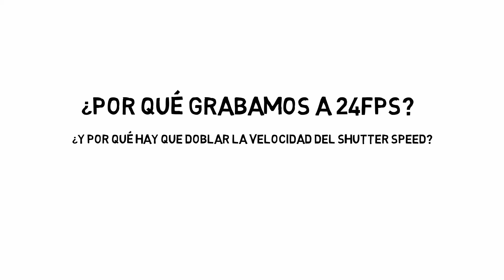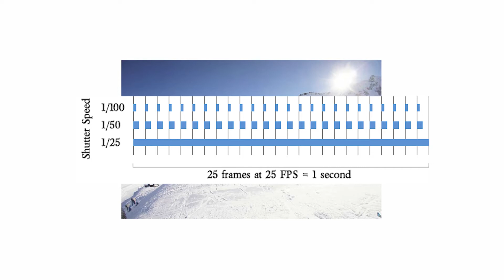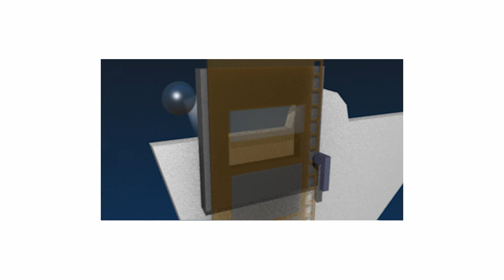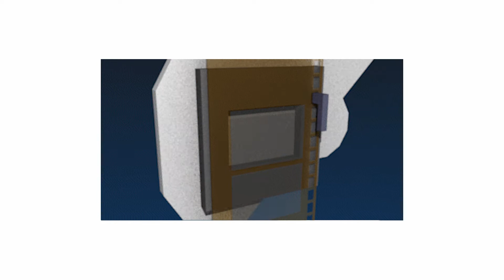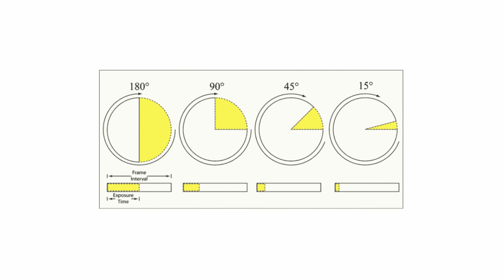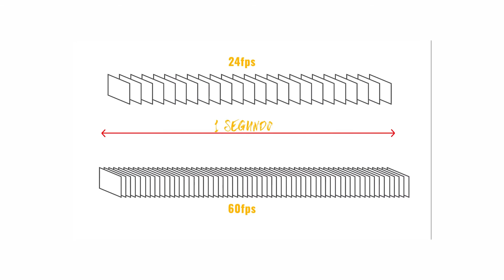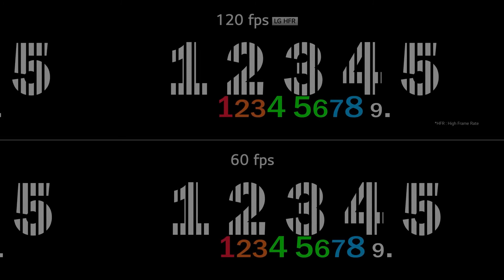¿Por qué grabamos a 24fps? y ¿Por qué hay que doblar la velocidad del shutter speed?